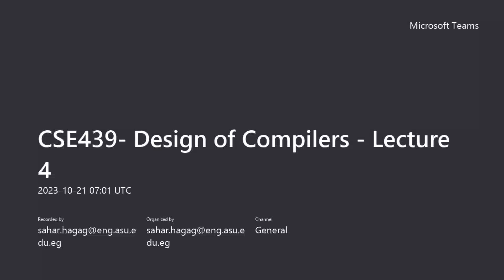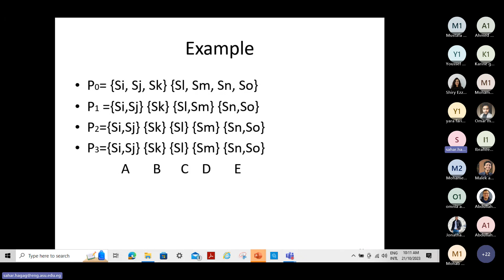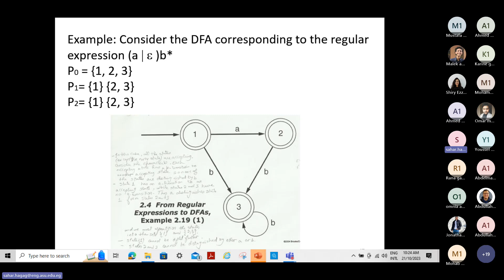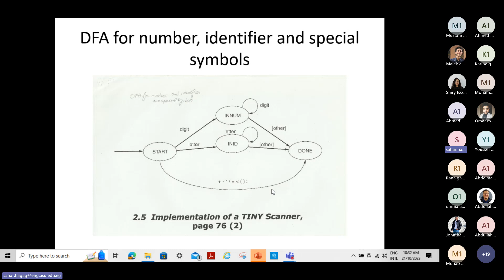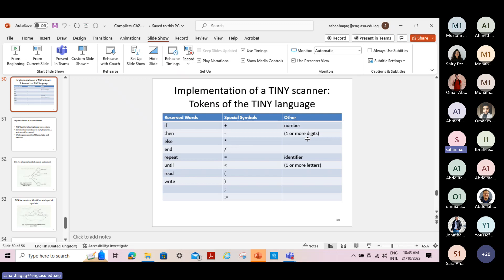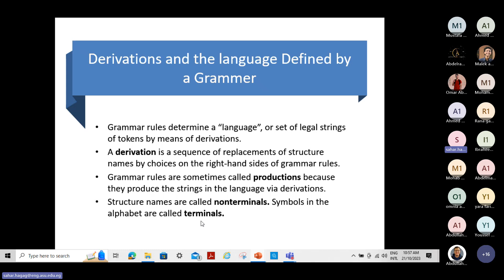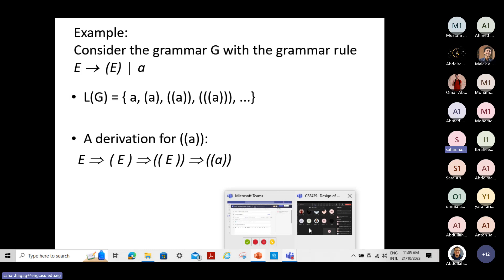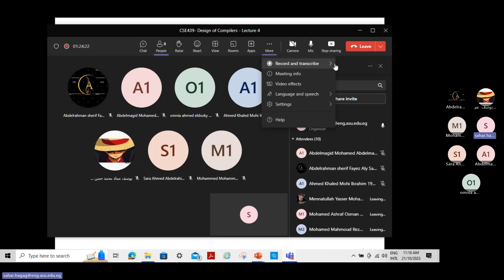Design of Compilers: Lecture (4)